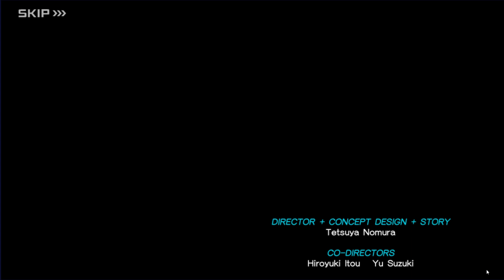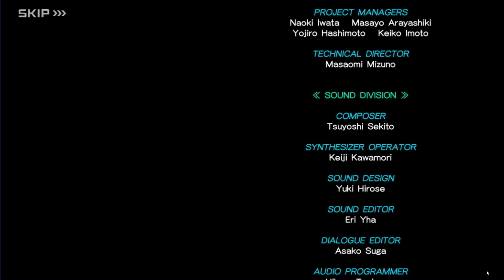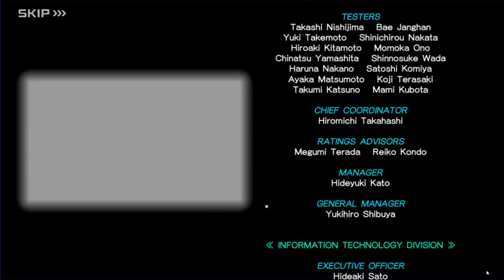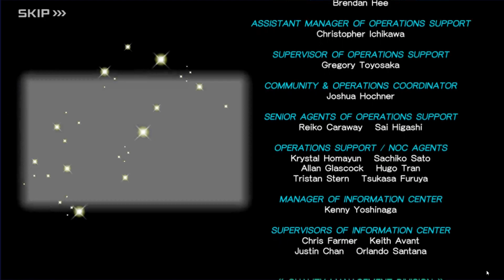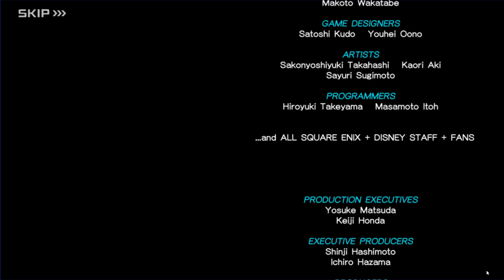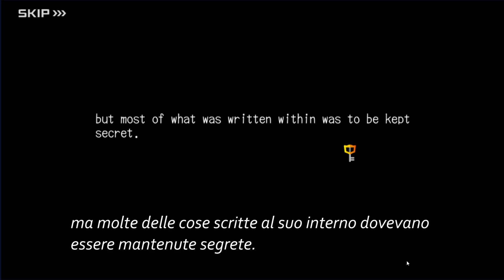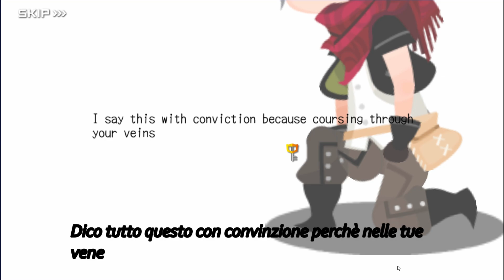Kingdom Hearts Dark Road - Episodio 8: Le Sette Luci e le Tredici Oscurità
Kingdom Hearts Dark Road - Android e iOS